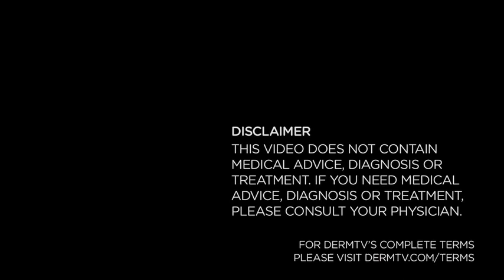DermTV - Do Oral Antioxidants Help Your Skin [DermTV.com Epi #242]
Antioxidants are one of the three important daily skincare treatments. However, instead of applying antioxidants topically, can you just ingest them (e.g., drink orange juice for vitamin c)? In this episode of DermTV, Dr. Schultz answers this question.